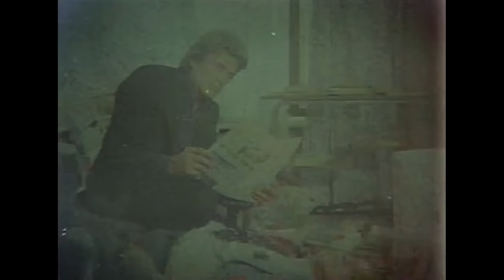İntikam Benim | Cüneyt Arkın Eski Türk Filmi Full İzle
Film, kardeşinin katillerinden intikam almaya çalışan bir polisin hikâyesini konu alır. Kartal Murat polis teşkilatının başarılı komiserlerinden biridir. Ancak kardeşinin ölümünden sonra kendisini toparlayamamış ve alkolün pençesine düşmüştür. Bir süre sonra ortadan kaybolan Murat yıllar sonra eski amiri tarafından bulunur. Bu süreçte ölmek üzere olan eski bir dostu Murat’a kardeşinin ölmediğini söyler. Bu haber Murat’ı yeniden hayata bağlar. Ancak Murat’ın kardeşiyle bağlantılı olan herkes teker teker öldürülmektedir.

Oyuncular: Cüneyt Arkın, Tevhid Bilge, Nejat Gürçen, Feryal Feray, Oktar Durukan, Arzu Aytun, Hüseyin Peyda, Emel Tümer, Emre Alisarlı, Çetin Başaran, Kemal Özkan